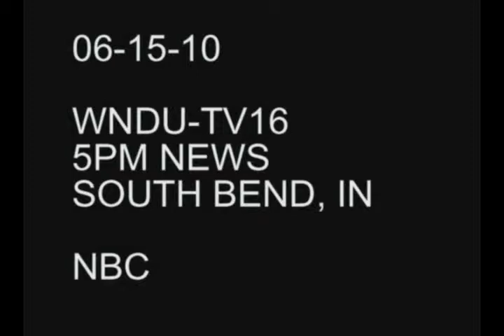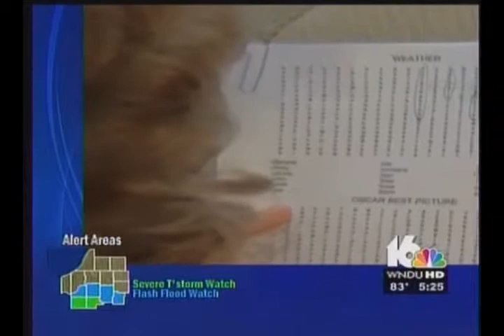WNDU.com South Bend, IN, reporting of Dr Ming Wang's FDA Clinical trial on presbyopia treatment